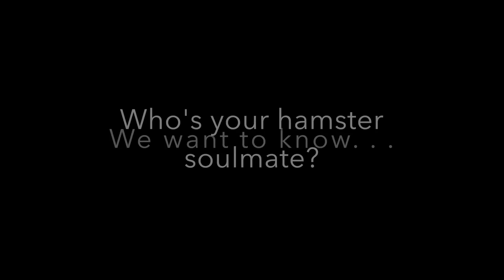A Cheeks and Squeaks Valentine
Watch the Valentine's litter enjoy a lovely Italian meal! Who's your hamster soulmate?

Food has been specially prepared using safe ingredients.

Spaghetti: pasta noodles, tomato paste, water, mozzarella cheese, soaked dry cat food

Garlic bread: white toast

Salad: Romaine lettuce, white toast, unseasoned chicken

Chocolate cake: white flour, granulated sugar, oil, cocoa powder, egg, powdered sugar.

Yes, chocolate is safe for hamsters in small amounts such as this. That's why we included it in the video--to spread awareness that it is indeed an acceptable treat in moderation.